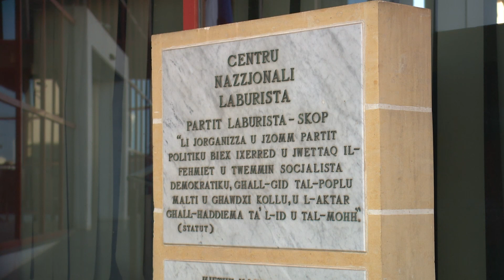Skiet li jtarrax mil-Labour dwar jekk Konrad Mizzi għadux membru Tesserat jew le